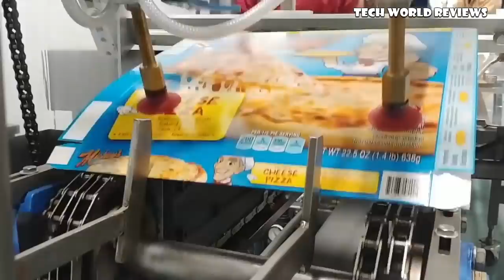Amazing Pizza Making by Machines and People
Process of preparing and packaging pizza in the factory and in large pizzerias.